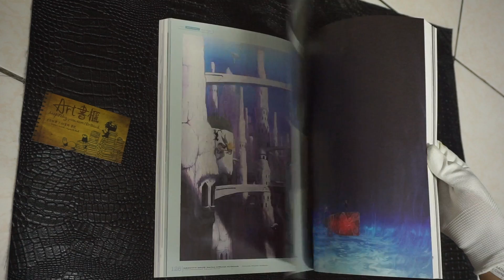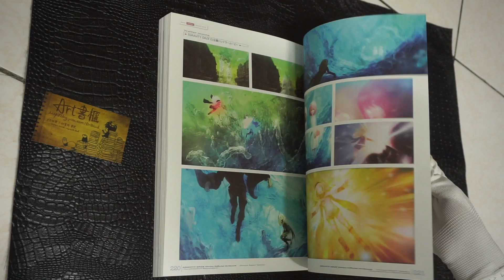GRAVITY DAZE 重力異想世界系列公式設定資料集 GRAVITY DAZE シリーズ公式アートブック／ドゥヤ レヤヴィ サーエジュ (重力眩暈)